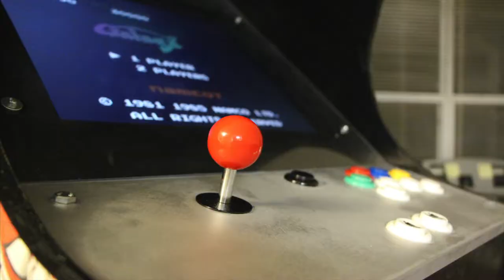Vlog 11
10 Year anniversary vlog...